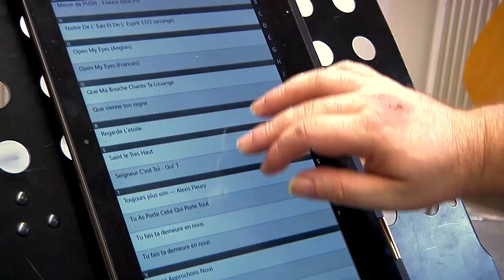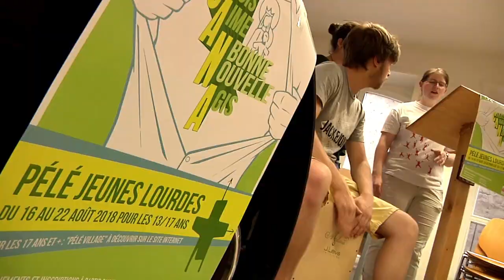Péléjeunes 2018 (Magazine Paraboles n° 629)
PELEJEUNES…
   Du 16 au 22 août 2018, 600 jeunes de toute l'Alsace vont participer au grand PéléJeunes à Lourdes. Un moment qui marque durablement la vie de ces jeunes, aujourd'hui adultes, qui racontent leur expérience à Paraboles..
  Reportage : Chloé FABRE - Marc JONAS